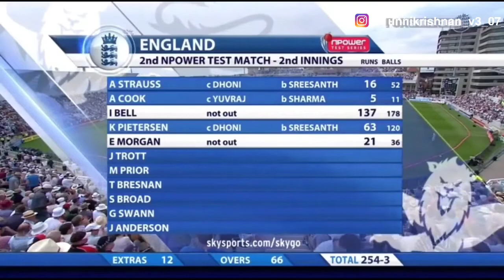MSD turned Villain to Hero ♥️ | MS Dhoni RECALLS Ian Bell Spirit of Cricket Award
MS Dhoni became the winner of the ICC Spirit of Cricket Award of the Decade with Dhoni’s move of recalling England batsman Ian Bell in the Nottingham Test in 2011 between India and England winning the coveted award by a unanimous vote.

Dhoni was voted unanimously for his tremendous gesture of calling back Bell after the England batsman was adjudged run-out after some confusion. It all began when Morgan flicked the last ball of the 66th over, from Ishant Sharma, to deep square leg where Praveen Kumar tumbled over trying to field. The batsmen, having taken the third, appeared to be unsure whether the ball had reached the boundary.

Morgan held up his arm to Bell, who jogged halfway down the pitch and then continued walking down. The throw from Praveen eventually came in to Abhinav Mukund, who took off the bails and appealed for a run-out. By that time, Bell had punched gloves with his partner and was heading towards the pavilion.

The umpires checked again with the Indians as to whether they had appealed. When the Indians said they had, the third umpire was asked to establish whether the ball had crossed the boundary. The two batsmen, who had reached the edge of the field, were asked not to leave the ground.

There was a delay of eight minutes as the third umpire reviewed the replay and decided that the ball had not crossed the boundary. The decision of "out" flashed up on the screen, much to the disbelief of England. It looked for all the world as though the match would be overshadowed.

As the players reappeared after the interval the home supporters disappointingly booed MS Dhoni, but suddenly it turned to cheers when they saw Bell walking down the steps. Dhoni had reversed his decision and had immediately become a hero.

Back in the time, Dhoni’s gesture was largely lauded by the fans and pundits and after a gap of nine years, Dhoni’s tremendous gesture and sportsman spirit was awarded with the ICC Spirit of Cricket Award of the Decade.